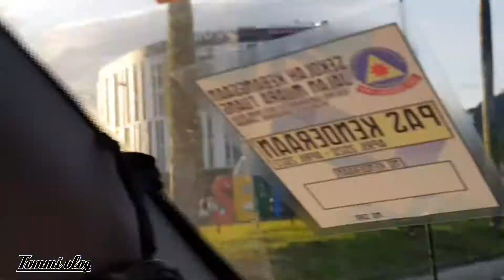kawasan SERIAN || SARAWAKAK MALAYSIA 🇲🇾 2021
melewati jalanan kawasan  PASAR SERIAN
|| SARAWAK MALAYSIA 2021